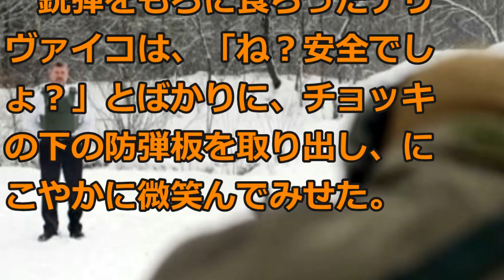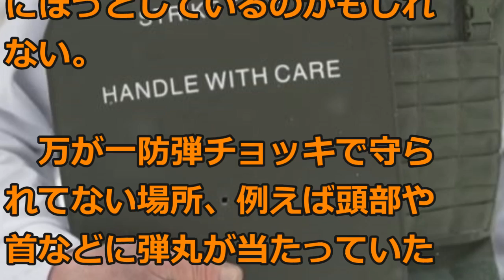防弾チョッキの性能を試すため、弾丸を受けた会社社長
防弾チョッキの性能を試すため、わずか10メートルの至近距離からカラシニコフAKMの弾丸を受けた会社社長

【関連動画】↓
放棄されてしまった超高層ビル 10選
曲:まだ見ぬ明日に出逢うとき otowabi.com